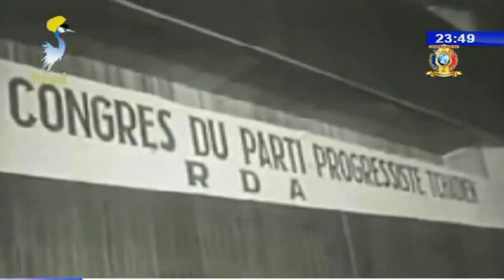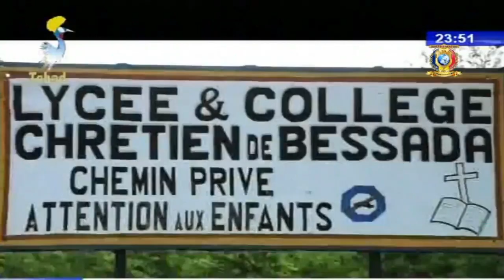الذكرى ال58 للإستقلال - تسليط الضوء حول مدينة بيسادا مسقط رأس الرئيس فرنسوا أنقرتا تمبلباي